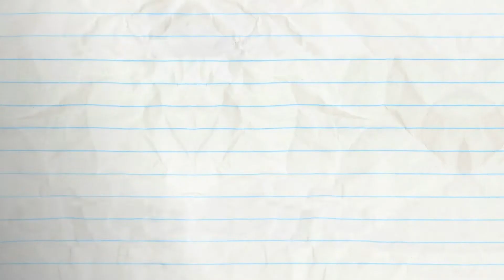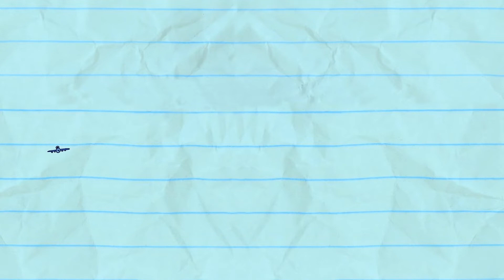"No Fun In The Sun | Animation | Cartoons | Pencilmation KIDS Compilation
2:42 - PUG LIFE

5:53 - MAN'S BEST FRIEND

8:00 - MY OWN WORST PENEMY

11:11 - IN PLANE SIGHT

14:17 - NO RESTROOM FOR THE WICKED

16:31 - ICING ON THE SKATE

17:38 - ALARMED AND DANGEROUS